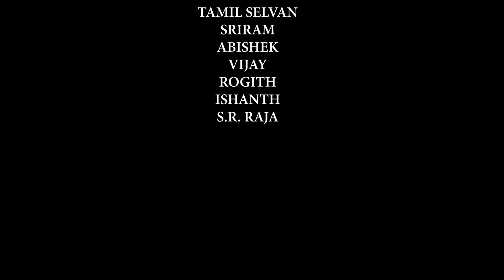Namma Naattu Nilamai Maaranum | Gana Ambani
gana ambani songs @jollywoodtamilchannel